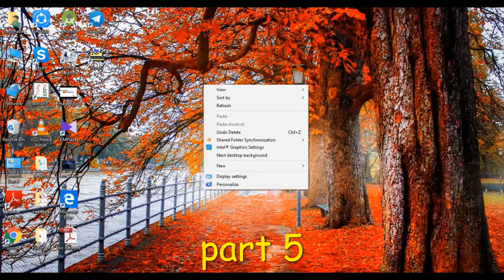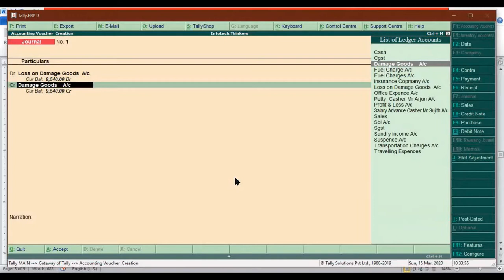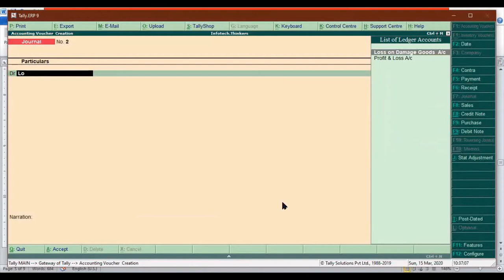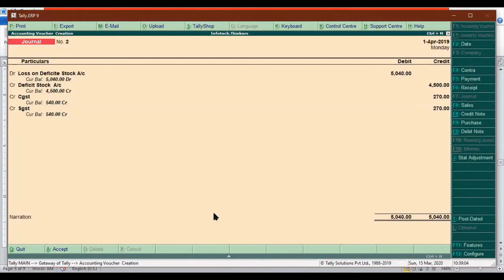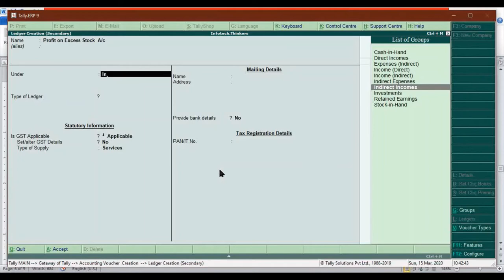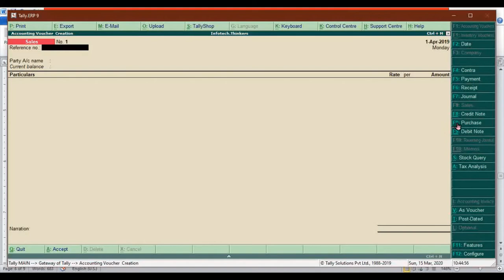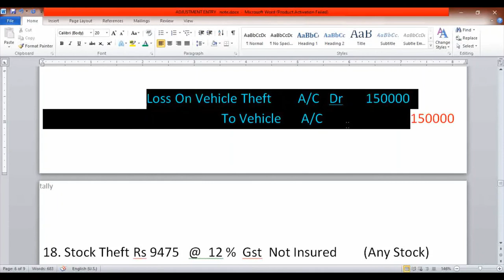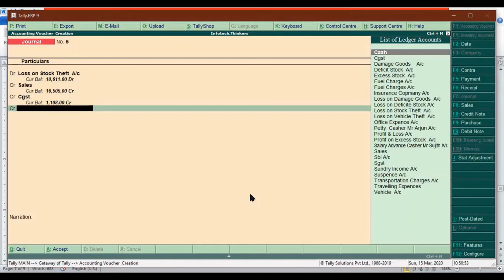Damage Goods, Deficit Stock, Stock Excess, Malayalam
wache my video , increase your accounting knowledge.
you have to able good accountant

GST inclusive and excluding method malayalam

how to enter cash excess in tally malayalam tally

how to manage petty cash management  journal entry Malayalam

How to create,delete & fincial year setting

How to set GST and E-way bill tally,basic Malayalam